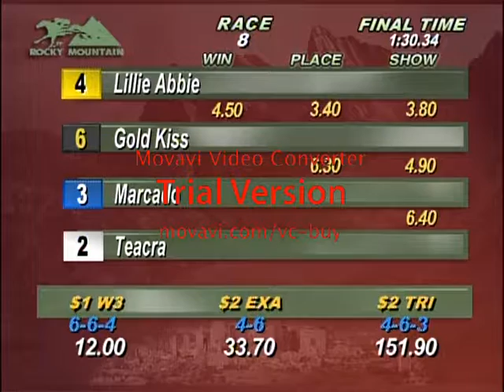Race 8 3of3